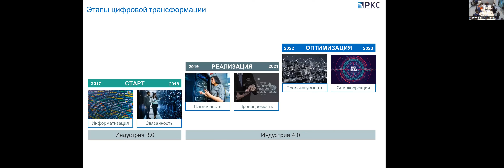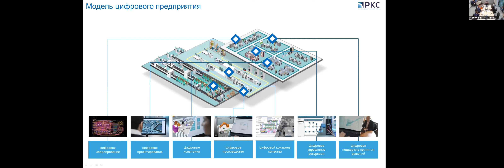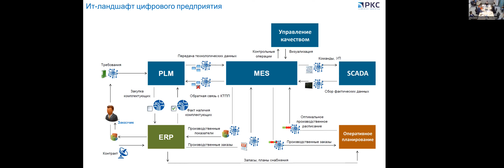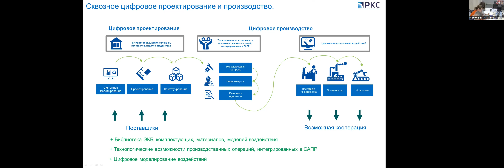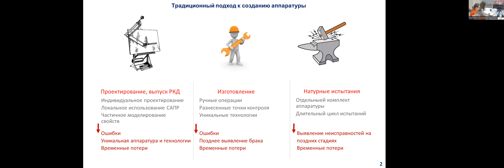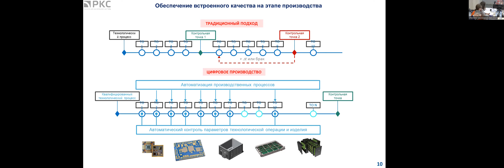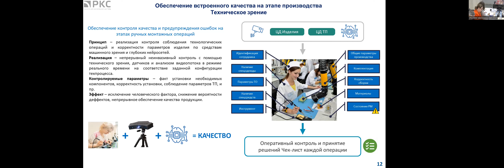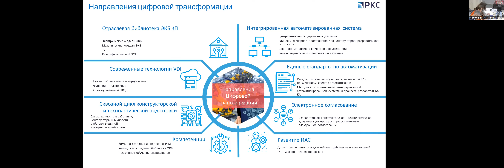DTI2023 Пленарная сессия Островская АА